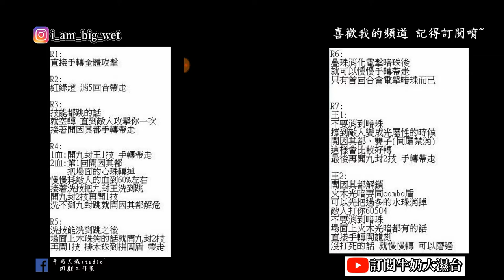【神魔之塔】【被撫慰的芳心 維蘭瑟地獄級 】因其都隊 全員神族成就 文字攻略 零石通關 牛奶大濕台!